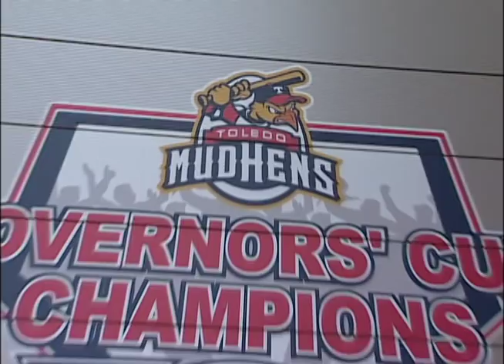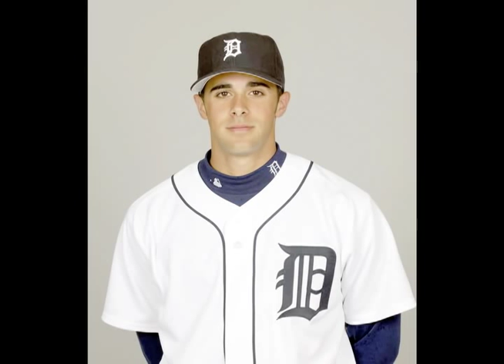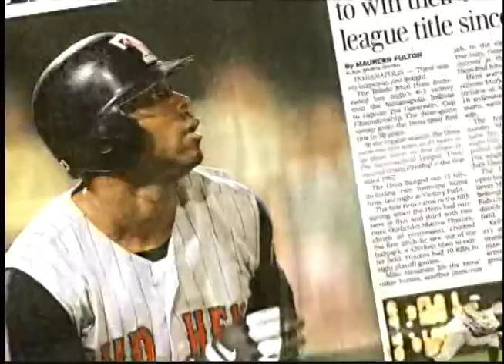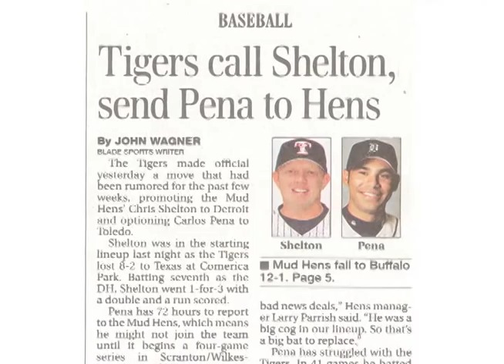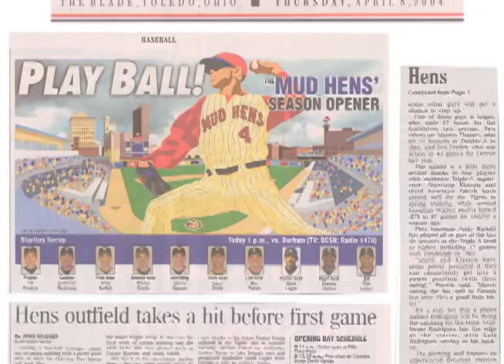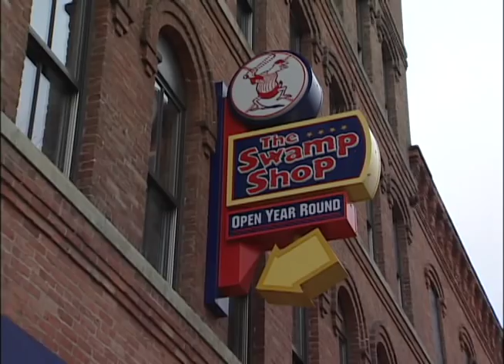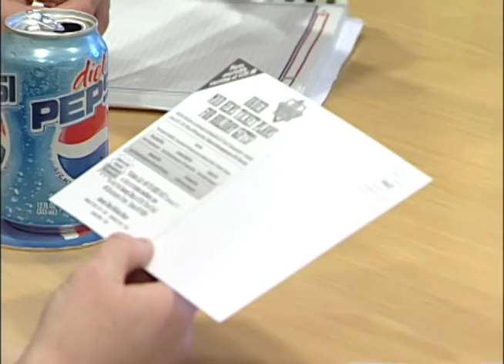Toledo Mud Hens - Integrated Marketing Communications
This is a college video case study for North America.  The new Fifth Third Field, home of the Mud Hens, and strong management have enabled the Mud Hens to become a sales leader, and a success story worth studying.  Affordable family entertainment is the focus.  Experience the joy of Mudville.